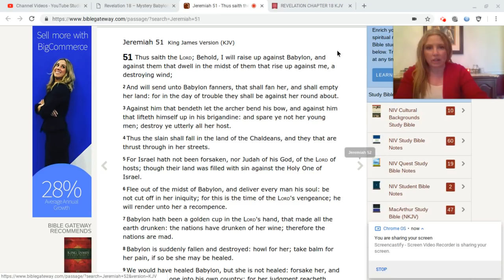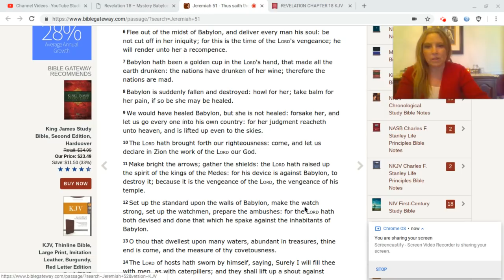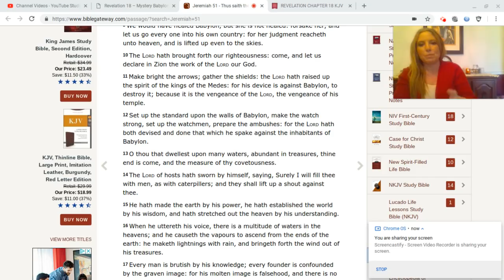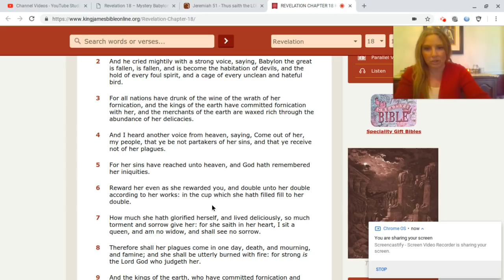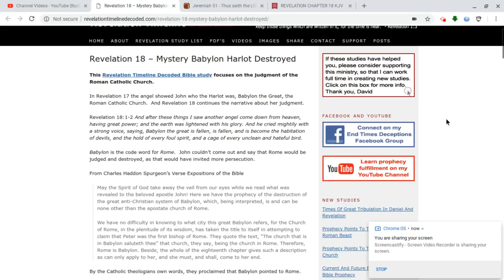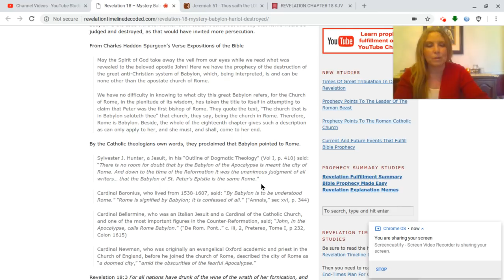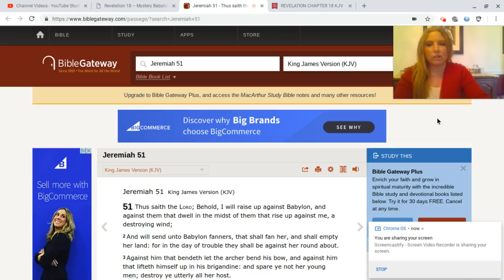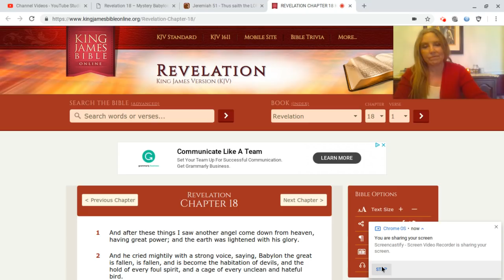Jesuit Quotes: Admit Vatican Will Be Destroyed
Jesuit Quotes stating the Vatican Is Babylon & Will be Destroyed (Jeremiah 51 & Revelation 18)

Wordpress Blog: Yeshua Said My Name